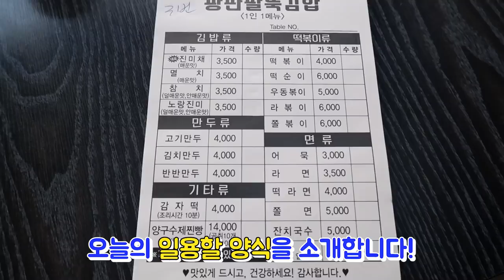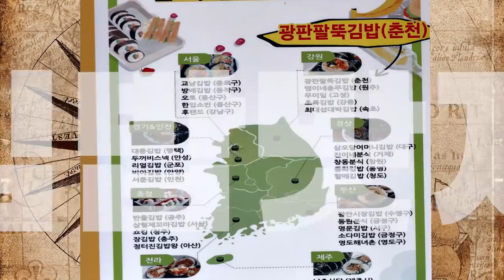2021년 맛집시리즈 #10] 김밥두께가 팔뚝만하다고~ | 광판팔뚝김밥 | 춘천맛집 | 김밥맛지도 | 맛집추천 | 춘천현지인맛집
2019년 김밥맛지도에 꼭 가봐야 할 김밥집으로 선정!!
광판리에서 시작해서 춘천에만 있는 김밥맛집~~
1~4호점까지 춘천 곳곳에 있다고 하니 꼭 한번 맛보고 가세요!